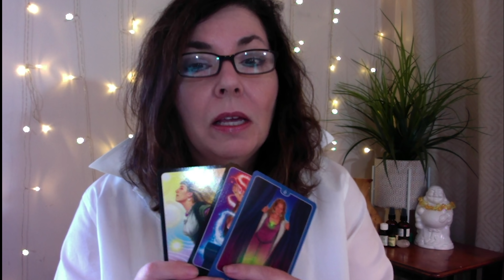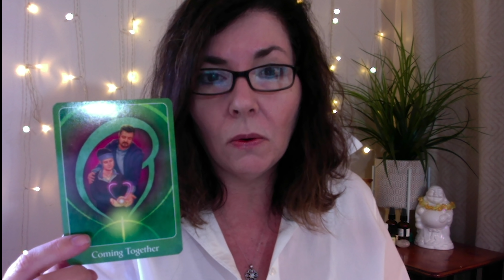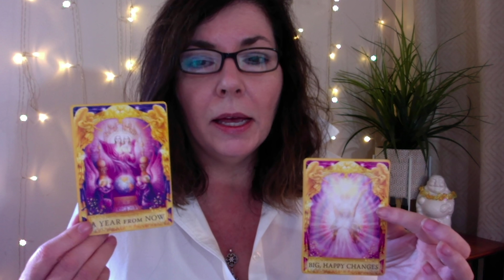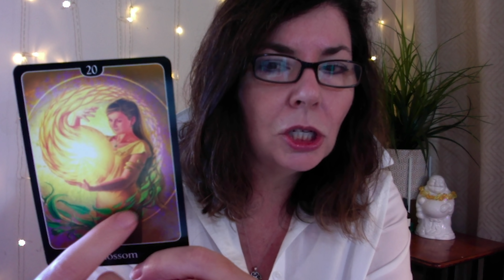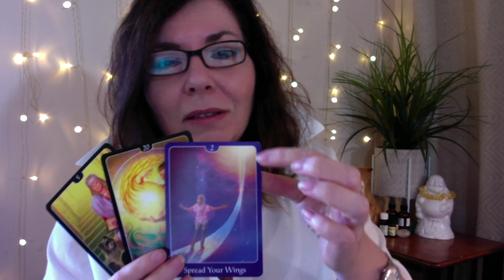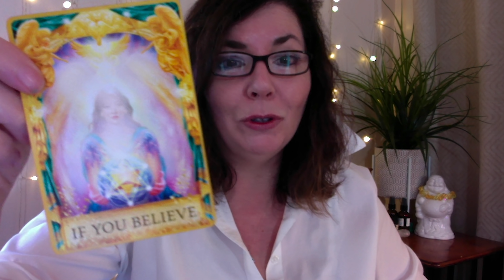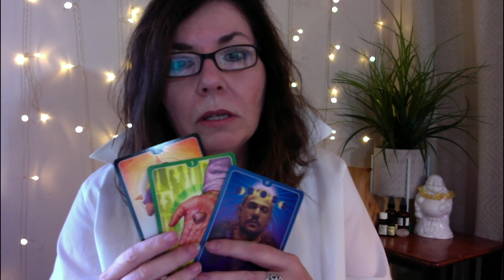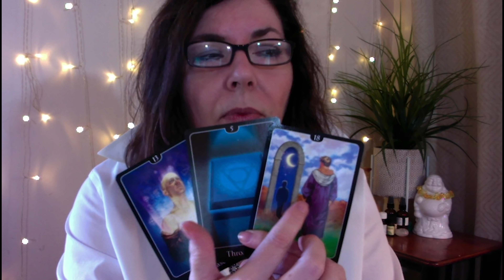🔮 TAROT FOR EACH SIGN - MAY 18th to 25th - SCORPIO FULL MOON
Get $20 off any 30 minute recorded reading with me until May 24th. Now just $40 for a Heart & Soul Love Reading, Soul Biz Reading, or General Soul Direction Reading.

A little more about me:  Stella Wilde is a cosmic pathfinder,  intuitive tarot reader, and modern mystic bringing you the inspiration and information you need to manifest what you really want.  She channels insightful, soul-stirring straight talk focusing on tarot, astrology, manifestation, dreams, and personal empowerment.

Check out my Facebook page, where I post astrology updates several times during the week, along with other inspirational content.

Big love,
Stella